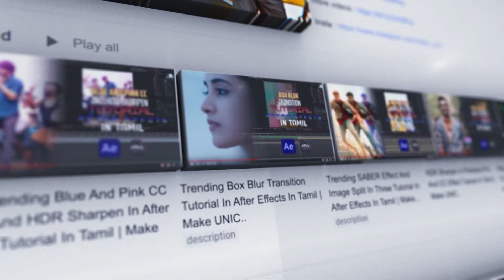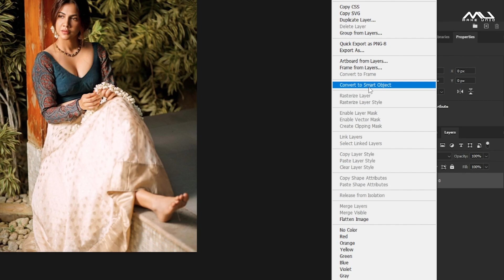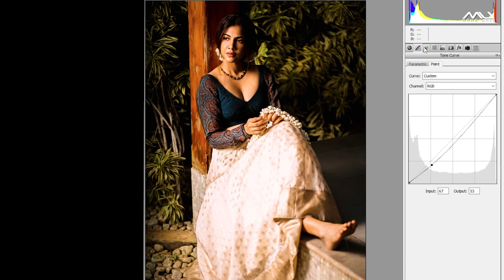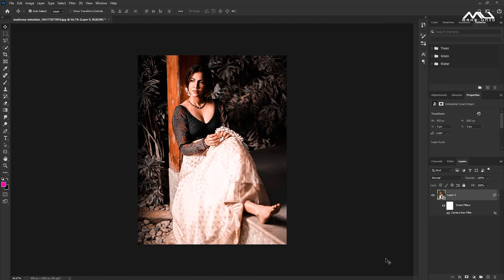Black Tone Photoshop Tutorial | Black Moody Color Grading in Photoshop | Make UNIC